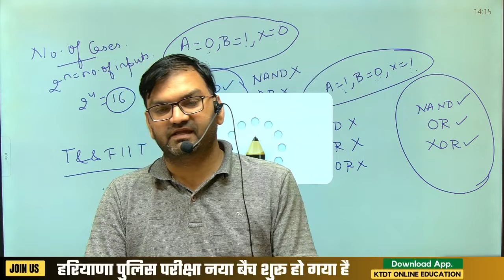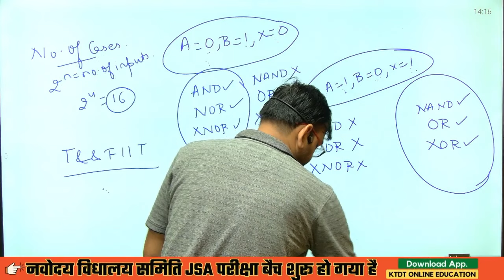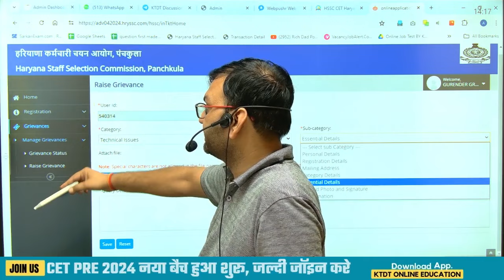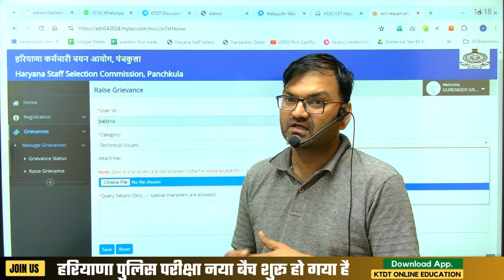hssc cet mains form में हो गई बड़ी गलती - कैसे होगा ठीक - cet correction form- जल्दी देखलो सभी - KTDT